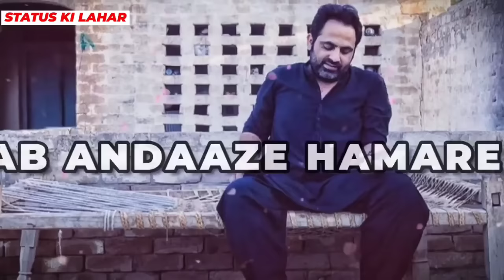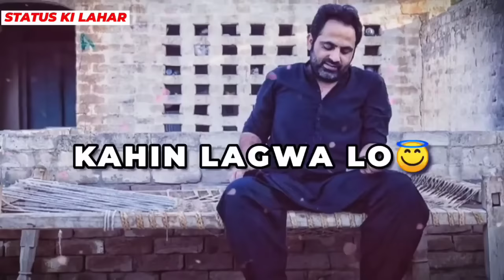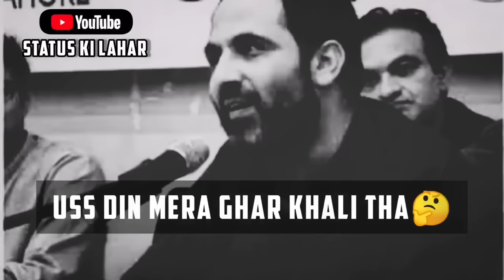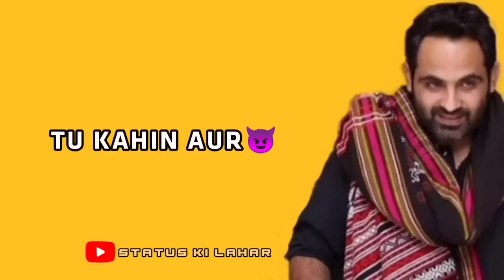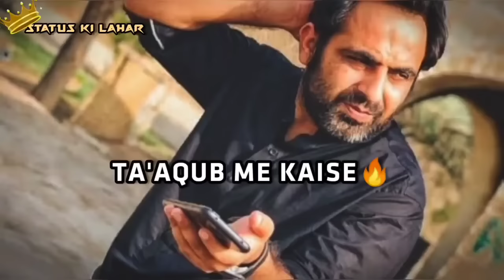(45 Minutes ) Tehzeeb Hafi All Poetry Collection | Tehzeeb Hafi Shayari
_____________Hello Friends______________
Tehzeeb Hafi Poetry
Welcome My Chhanel Love And Sad Shayari

-This video has no negative impact on the original works. No change has been made to the original content to keep its message authentic .
-This video is for entertainment and inspiring purposes.

*Love And Sad Shayari*